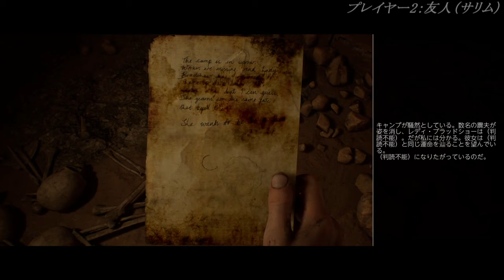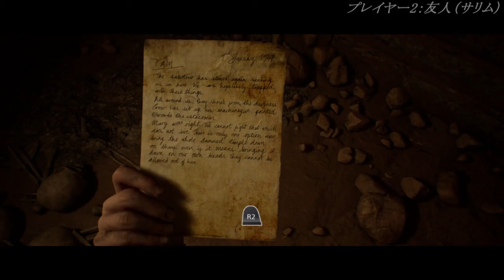【2人で選択分担】#20 深夜ラジオ調トークでお送りする『ハウス・オブ・アッシュ』（THE DARK PICTURES シリーズ）【ホラーゲーム】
レディ・ブラッドショーって何者やねん
古代遺跡の中で謎の怪物と遭遇するホラーゲーム『ハウス・オブ・アッシュ』の実況を、
友人と二人で深夜ラジオのようなまったりトークで進めていきます♪
ぜひご覧くださいませm(_ _)m

前作・前々作の実況シリーズはこちら↓ですので未見の方はぜひ！

‹他のゲーム実況もやってます›

▼【2人実況】PS4ホラーゲーム『リマザード：トーメンテッド ファーザーズ』の実況

▼【2人実況】PS4ホラーゲーム『リマザード：ブロークン ポーセリン』の実況